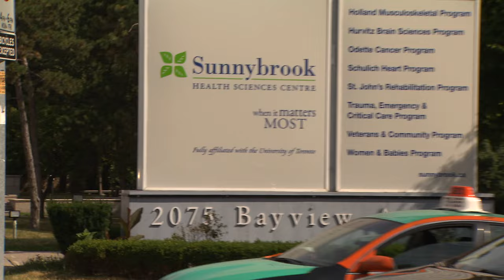2016 Toronto Book Awards: Howard Akler, Men of Action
Author Howard Akler talks about his book,  Men of Action (Coach House Books)

Established by Toronto City Council in 1974, The Toronto Book Awards honour authors of books of literary or artistic merit that are evocative of Toronto. The 2016 Awards will be handed out at Toronto Reference Library (789 Yonge Street), October 11, 2016 at 7 pm; each finalist receives $1,000 and the winning author receives an additional $10,000 grand prize.